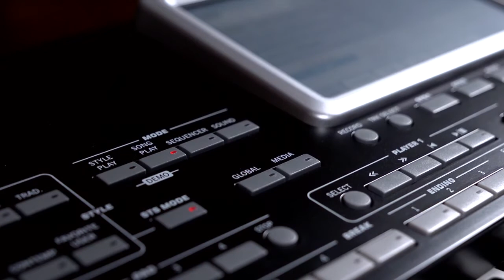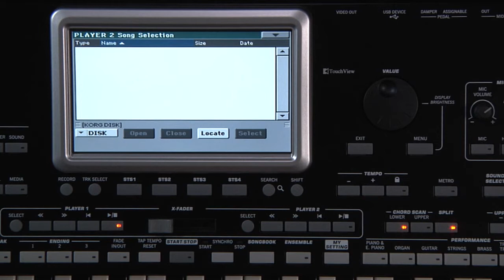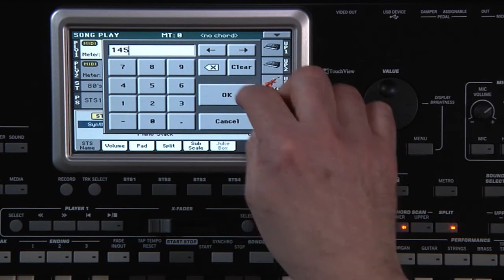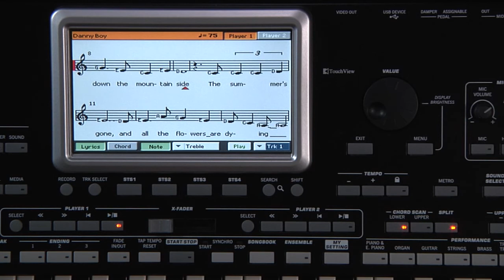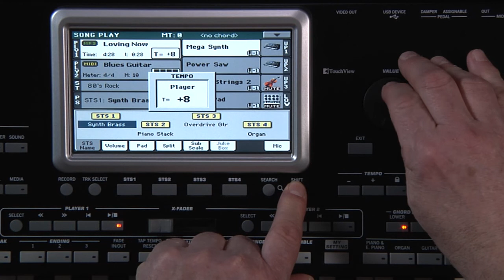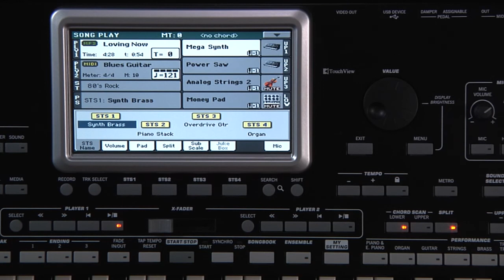4 - KORG Pa3X LE - Manuel vidéo : Le mode Song Play (La Boite Noire)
Manuel vidéo de l'arrangeur KORG Pa3X LE.